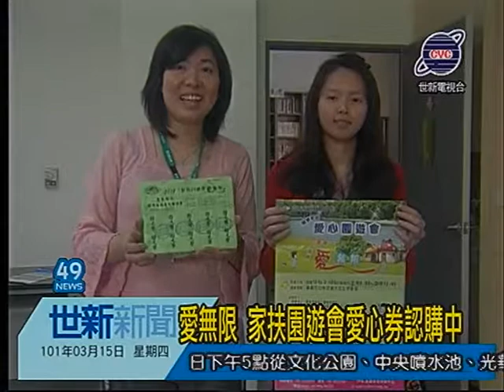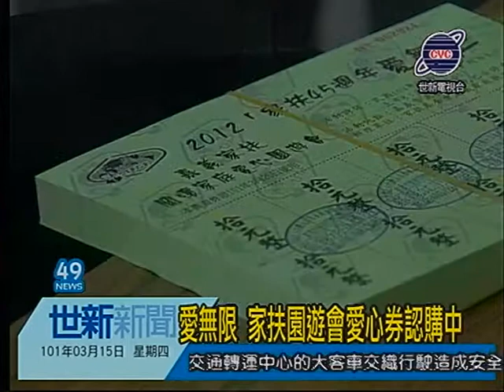世新新聞 愛無限 家扶園遊會愛心券認購中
愛無限 家扶園遊會愛心券認購中

以助學脫貧為主要精神的嘉義家扶中心成立45周年，為關懷弱勢家庭及表揚自強兒童將舉辦「愛無限」愛心園遊會，目前【愛心園遊券】邀請愛心團體、人士認購中，另外在家庭愛心攤位的義賣品也亟需捐助，家扶中心籲請社會大眾一起協助弱勢家庭教育學習過程。